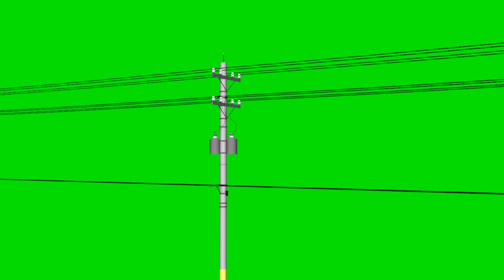electrical distribution tracking shot and different views - green screen effect